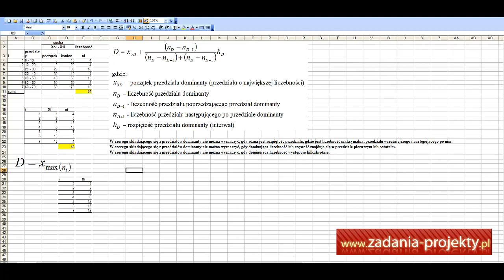Miary położenia - dominanta - kiedy nie występuje - dane indywidualne, rozdzielcze i przedziały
Na filmie umieściłam kilka swoich uwag o problemach z wyznaczeniem dominanty - zarówno dla danych zapisanych indywidualnych, rozdzielczych punktowych, jak i przy przedziałach. Jeśli prowadzący ćwiczenia/wykładowca nie wspominał, że mogą być problemy z oszacowaniem dominanty, to można ten film pominąć. Nie na każdej uczelni taki temat jest omawiany.